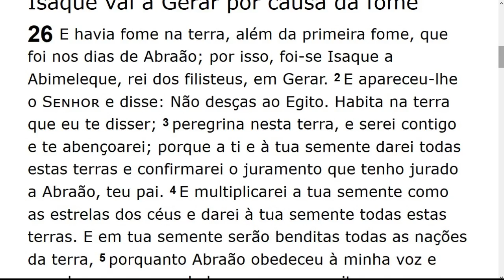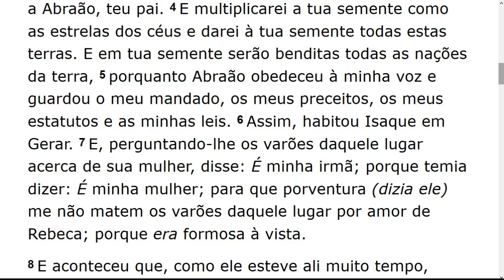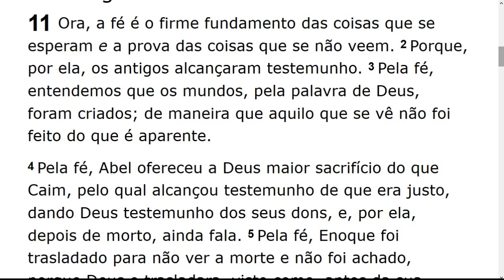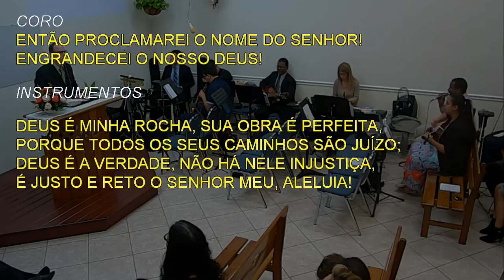Saturday Service (2019-02-02) Maranatha (Pompano Beach, Florida)